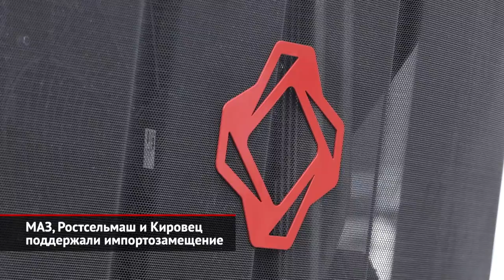МАЗ, Ростсельмаш и Кировец поддержали импортозамещение | Новости с колёс №1954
«Новости с колёс» не оставили без внимания выставку белорусской и российской техники на ВДНХ. Мы уже рассказали про грузовики марок БелАЗ, МАЗ и КамАЗ. Однако среди экспонатов нашлось ещё немало интересных экземпляров! Так, представленный в 2019 году автобус МАЗ-303 продолжает удивлять широкую публику эффектным дизайном. Это третье поколение пассажирских машин, буквально напичканное современными агрегатами и передовыми решениями. Алексей Кованов: «В „триста третьем“ МАЗе достаточно много импортных комплектующих. Но есть „двести третий“, то есть представитель прошлого поколения. И он считается полностью импортозамещённым: двигатель, коробка, мосты — белорусы всё это могут делать сами. Более того, такие импортозамещённые машины будут вовсю поставляться и в Россию. В частности, в Санкт-Петербург, где трудится огромная флотилия МАЗов». Вообще, белорусы привезли массу всего интересного. Были даже коммунальные и пожарные машины. Но большую часть экспозиции заняла сельскохозяйственная техника. Например, МТЗ не поленился доставить около десятка своих тракторов! Алексей Кованов: «Мало кто знает, но тракторы Беларус Минского тракторного завода хотели и хотят выпускать в Татарстане: освоить сварку и сборку кабин, но двигатели ставить Cummins. Теперь понятно, что с двигателями Cummins придётся распрощаться, а вот сам проект — неизвестно, жив или нет». С российской стороны, пожалуй, главным шоу-стоппером оказался огромный Ростсельмаш модели 2375. Этого монстра принято называть Майбахом среди тракторов… И не удивляйтесь восьмиколёсной схеме: поворачивается здесь «ломающаяся» рама. Алексей Кованов: «Тракторы такого класса, мощностью 450–500 лошадиных сил, считаются флагманами. Делать их сложно, дорого, и к этому готов далеко не каждый завод. Например, в Белоруссии техники такого класса нет, но они обещают начать её выпуск года через два-три. В России машины такие выпускаются, но в них — большое количество импортных комплектующих». Не меньше внимания привлёк топовый Кировец от Петербургского тракторного завода. Многие аграрные холдинги и крупные хозяйства рассматривают модель К‑7М как основную машину для ведения хозяйства. Алексей Кованов: «Ну, что: импортозамещение так импортозамещение! Прощайте, Джон Диры и Катерпиллеры, здравствуй, вот такой Кировец К-7М. Причём, что самое интересное, здесь стоит российский двигатель Тутаевского моторного завода. Хотя на экспорт такие машины предполагалось отправлять с моторами Mercedes-Benz. Но теперь понятно, что Мерседес-Бенца не будет, а вот ТМЗ — останется». На самом деле, за скобками наших новостных выпусков осталось ещё немало любопытных машин. И вдвойне жаль, что часть экспонатов участники увезли сразу после открытия мероприятия… Но и того, что осталось, хватило, что привлечь гуляющие по ВДНХ массы.